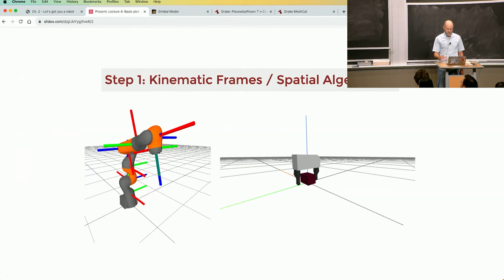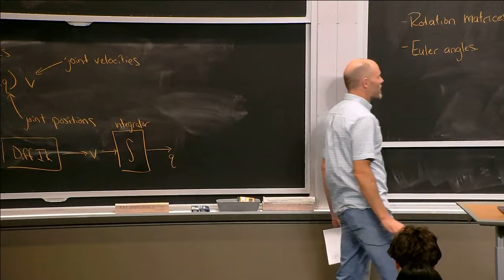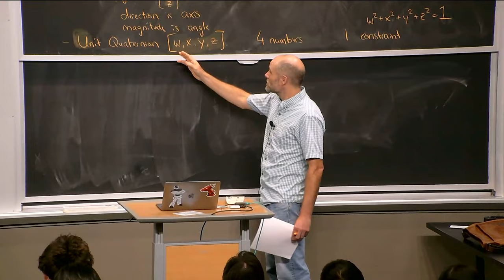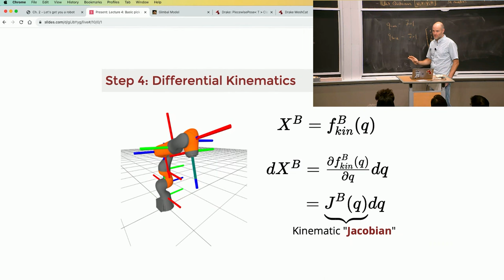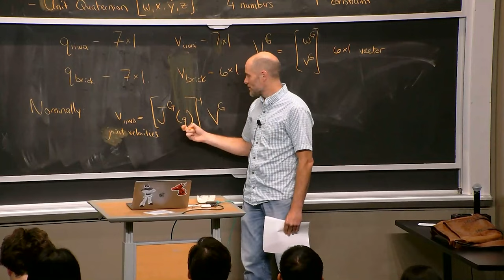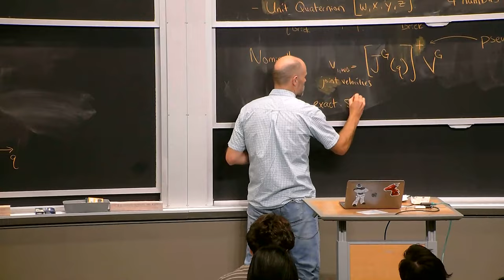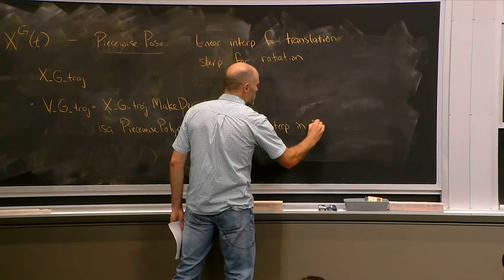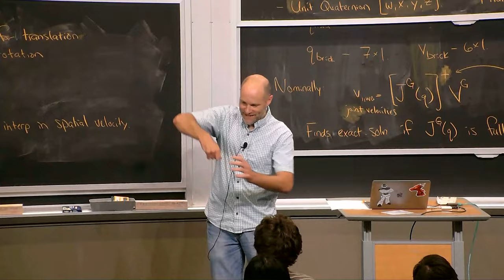6.4210 Fall 2023 Lecture 4: Basic Pick and Place (Pt. 2)